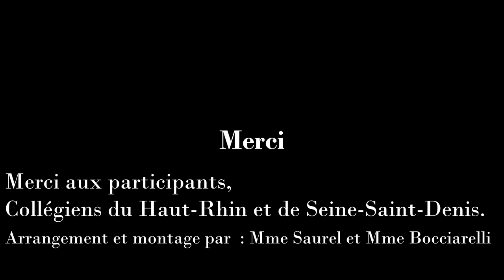À nos héros du quotidien - Soprano (cover Challenge Inter-région)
Dire merci à tout le personnel mobilisé pendant la crise du covid-19, c'est ce qu'ont fait nos élèves, volontaires, en chantant, depuis chez eux, avec le matériel à leur disposition, la chanson "À nos héros du quotidien" de Soprano, merci à eux.
Merci aux élèves : Adrien, Alan, Anaëlle, Céline, Cyrielle, Elouan, Justine, Manon, Matteo, Myléna, Suzana, Timothé, Valentin, Serine, Sihem, Soufiane.
Collège Iqbal Masih de Saint-Denis (93), Collège Hector Berlioz de Colmar (68), Collège Jean Jaurès de Saint-Ouen (93), Collège Les Ménétriers de Ribeauvillé (68)
Projet réalisé à distance par les professeurs d'éducation musicale, Mme Bocciarelli et Mme Saurel.